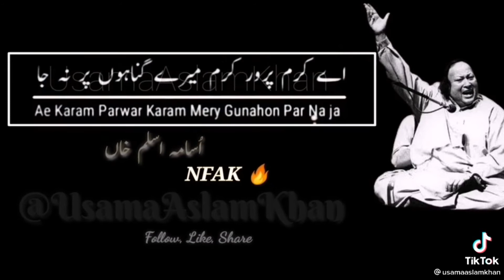nusrat fateh ali khan status | murshid poetry | whatsapp status video | whatsapp status romantic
whatsapp status in urdu | whatsapp status sad | whatsapp status video | whatsapp status | whatsapp status song | whatsapp status video sad | whatsapp status song

Video by :   Zaini khan offical
This video is uploaded on zaini khan offical.

Click the Subscibe Button to find new videos notifications.